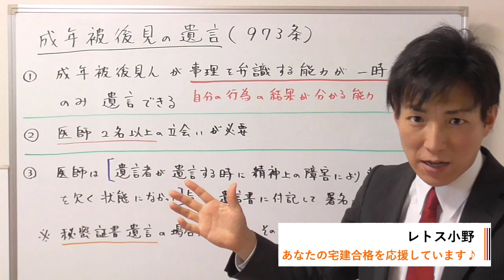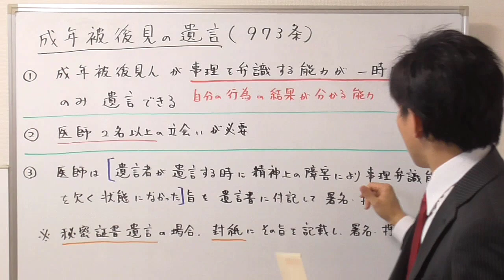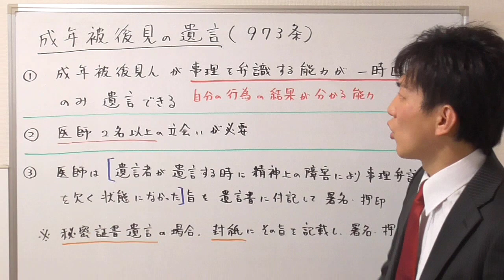【宅建試験対策】成年被後見人